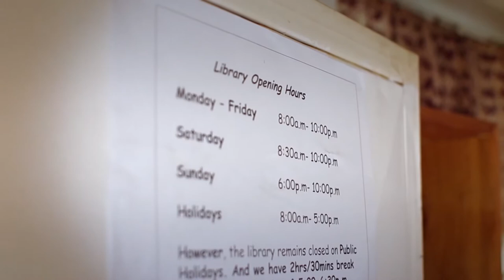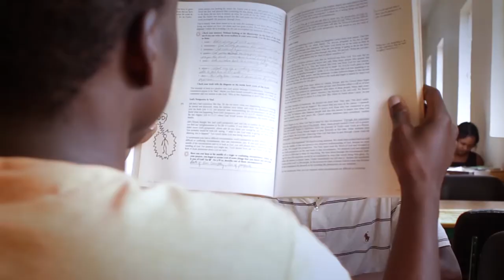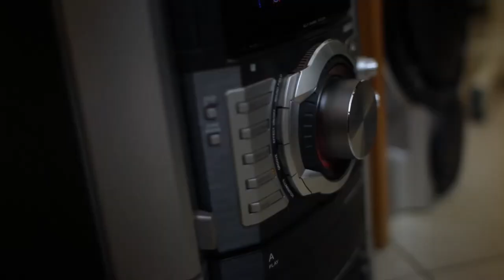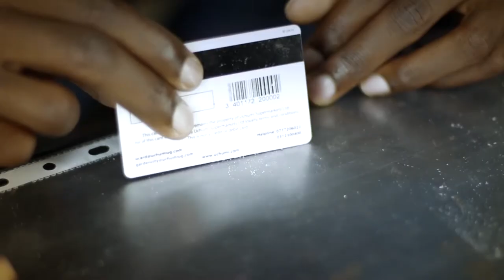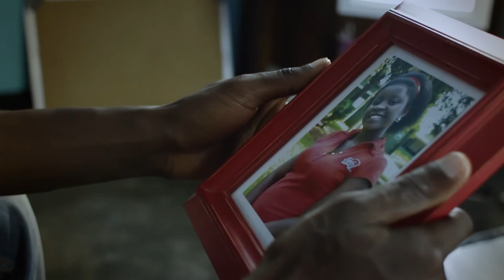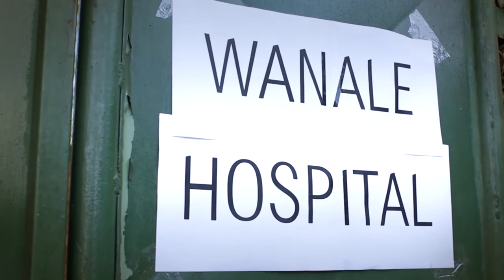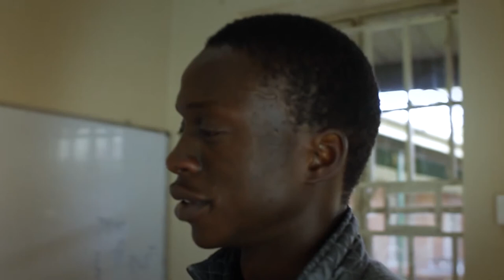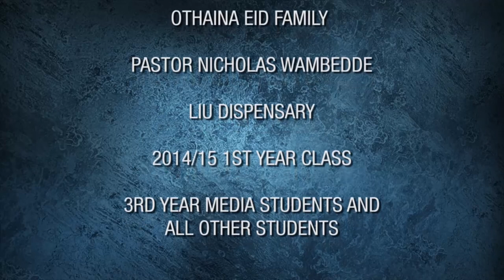Unshackled (Sign Language Translated/Deaf Community)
Many young people struggle with peer pressure. They enter groups to feel like they belong. Sometimes these groups can be good, but sometimes these groups can lead us down a wrong path.

Watch Unshackled now with  Sign Language translation included.